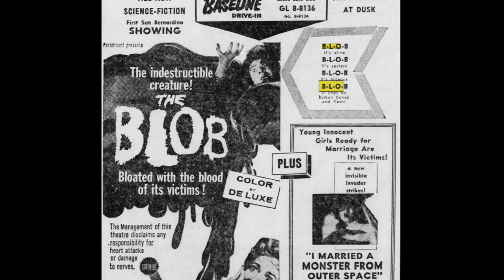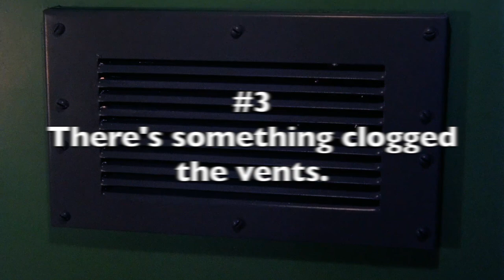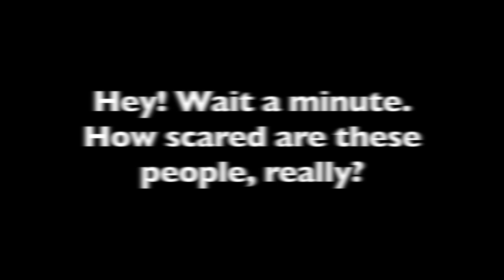The Blob 1958 - Paralyzing Fear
In late 1958, newspaper ads said that THE BLOB crawls, creeps, and eats you alive! The film’s director Irving S. Yeaworth Jr. took some gelatinous, silicone-based goo mixed with vegetable dye and created a fright film that engulfed everything it touched. What could have made so many movie-goers scream and run for their lives? Check out 10 instances of scary special effects that were different from any alien life form seen in the cinema before it.

Help me reminisce about the paralyzing fear of The Blob 1958 in this sci fi classic review.

0:00 Introduction of The Blob
1:12 He should have left it alone.
1:36 I wasn’t trained for this.
1:54 Nurse. This is your responsibility.
2:28 No more window peeping for me.
2:41 Hand me a small hammer.
2:57 Cleanup on aisle five.
3:14 I’m still hysterical.
3:36 Something clogged the vents.
3:48 Projectionist who looks like the film director.
4:03 Terrified patron run from theater.
4:37 How scared are these people, really?